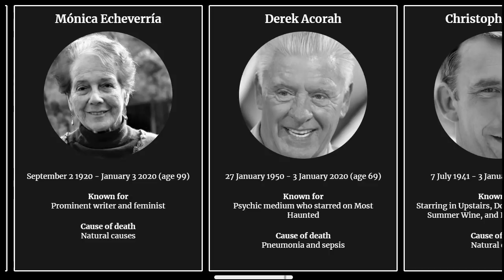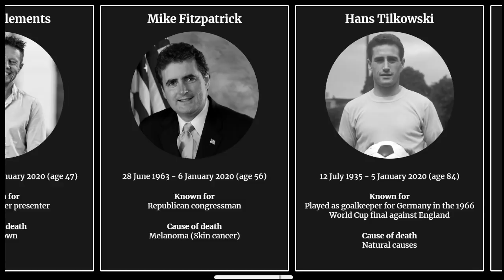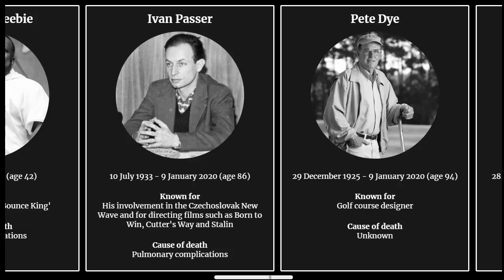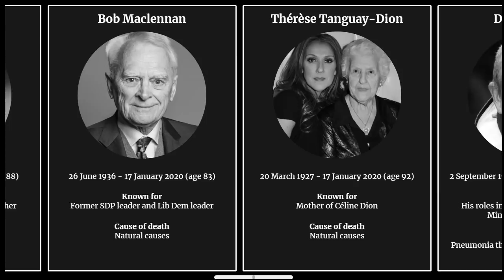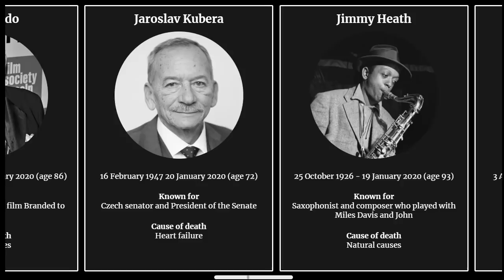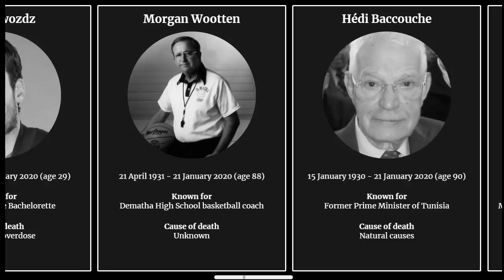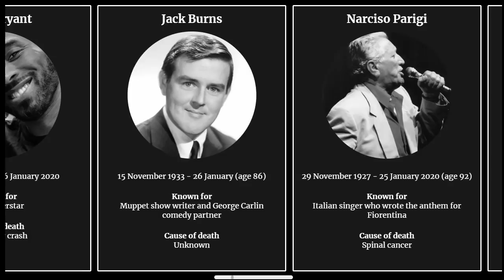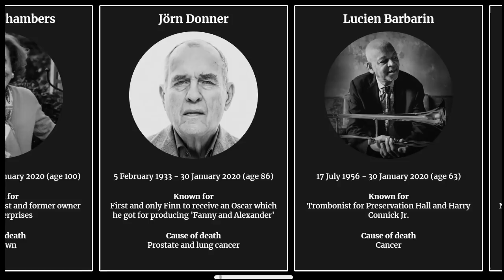Who We've Lost So Far in 2020: Notable Deaths in January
A list of close to 100 individuals who have lived impressive lives and inspired many but who have sadly passed away in January of 2020.

Sorry the video is a little bit choppy and apologies for any I may have missed.